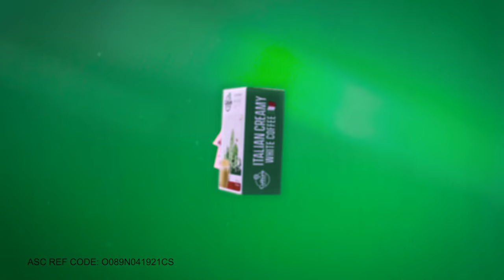Culture Blends Italian Creamy White Coffee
Taste the perfect velvety and smooth Italian Creamy White Coffee! Ready. Sip. Let's go and discover something exciting with the rich taste of Culture Blends.